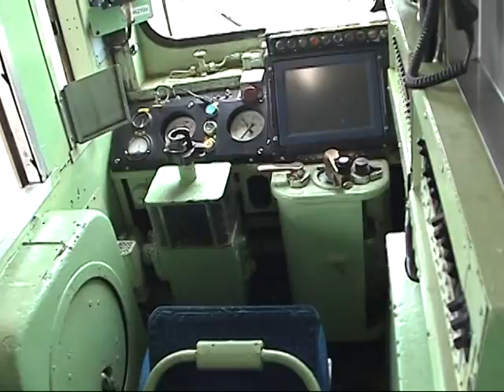2008.6.7 TRC 臺鐵 DR2700光華號 縱貫線百年專列 03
2008.6.7  TRC  臺鐵  DR2700光華號 縱貫線百年專列 03